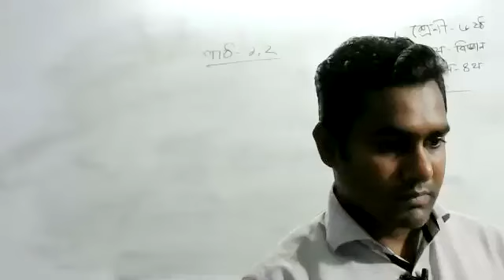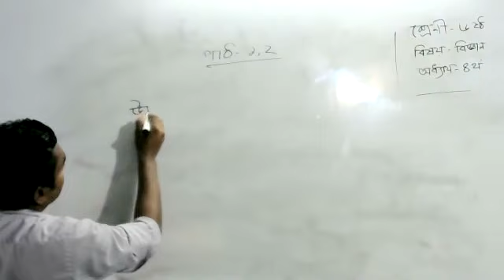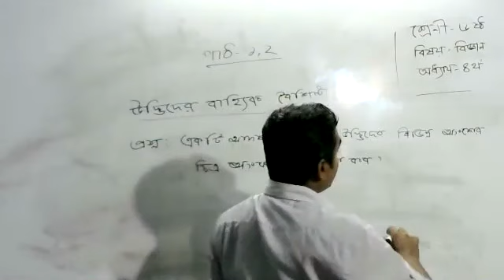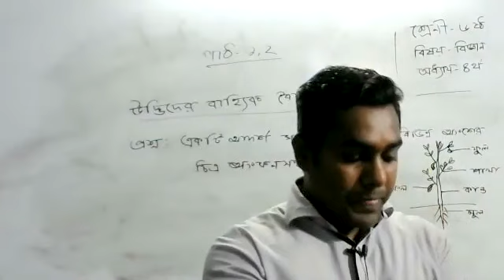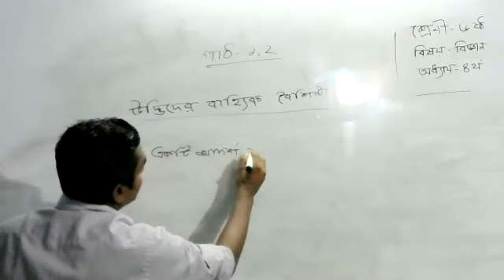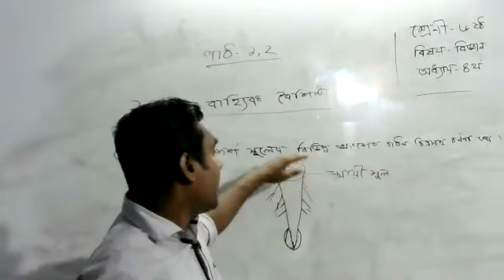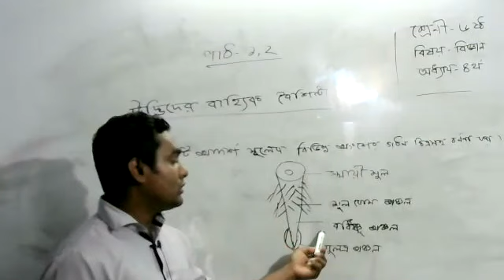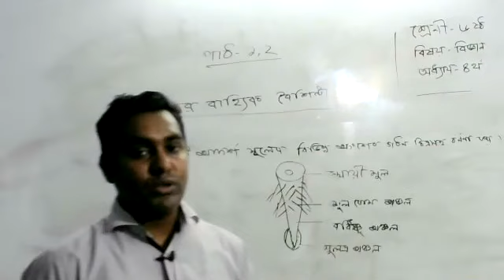বিজ্ঞান - অধ্যায় - ৪র্থ (পর্ব -১)